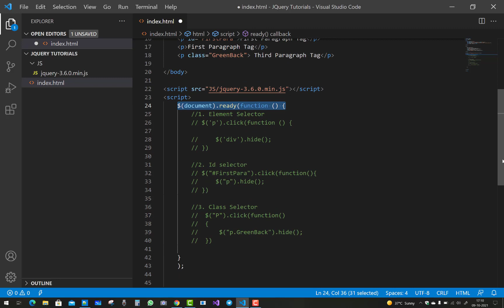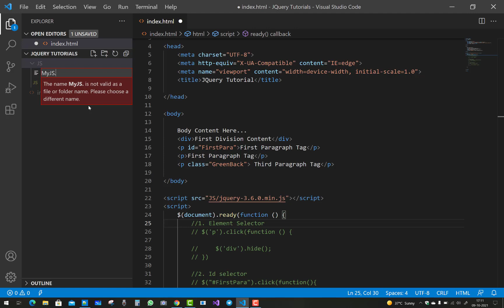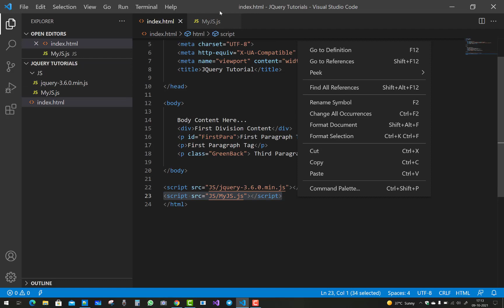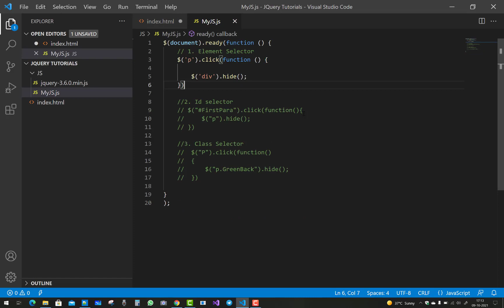JQuery Tutorial For Beginners 3: Separate JS File from HTML in Hindi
In this video, I am going to show you, How to separate JQuery File from HTML code, I mean to say that how to write separate JQuery Code.